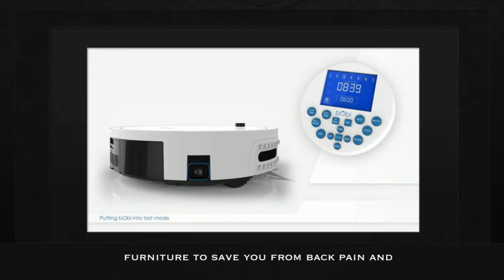Bobsweep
bObsweep PetHair robotic vacuum cleaner and mop cleans hardwood floors as well as carpets and tiles by automatically sweeping up and removing dog hair, cat fur, dirt and dust. Bobsweep is the best product for pet owners, parents with little kids, or allergy and asthma sufferers.